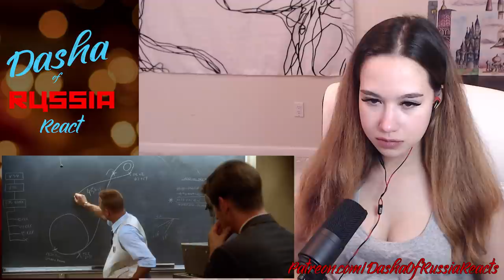Apollo 13 is SO INSPIRATION AND BEAUTIFUL | First Time Watching | Movie Reaction & Review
First time watching and reacting to Apollo 13! | Russian Girl First Time Watching |

Hello my name is Dasha, and I am from Russia!